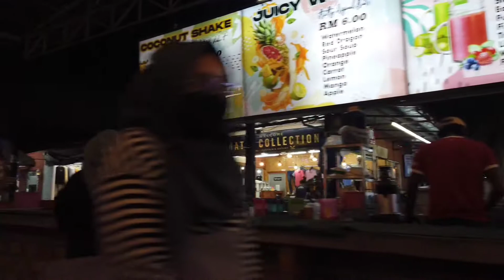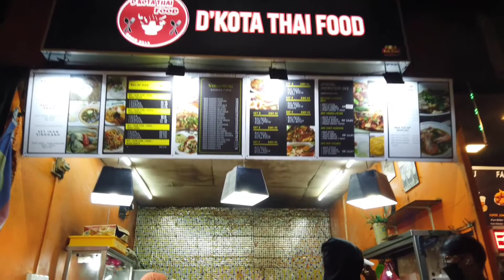Riview Food Court Kota Dame.. (Damansara Town Malaysia)..Amazing guyss